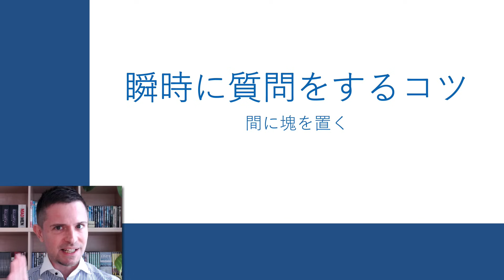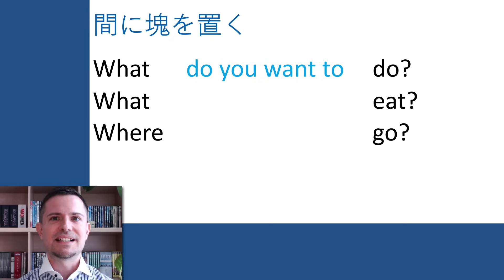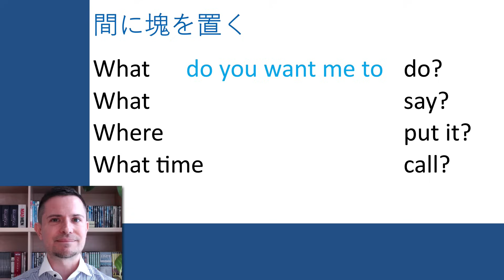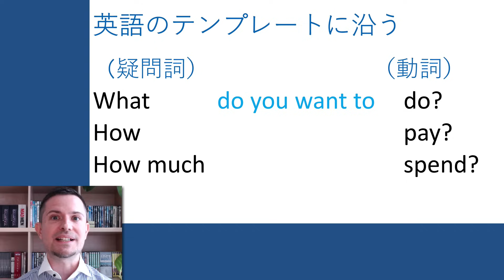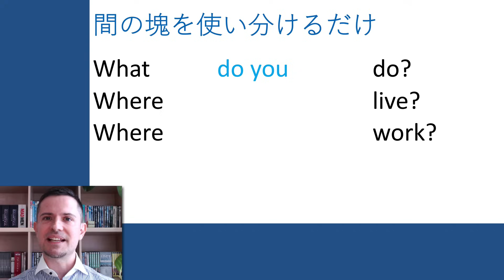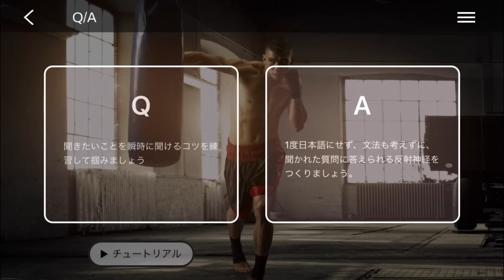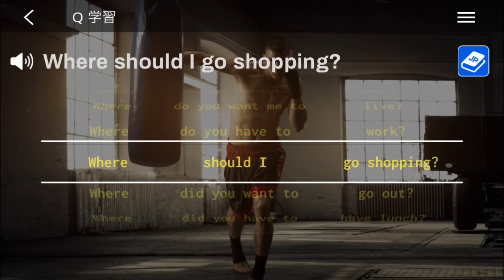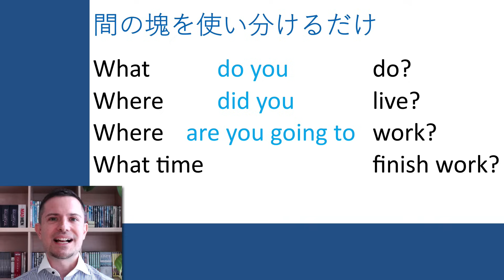英会話のコツ：英語で瞬時に質問をするコツ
会話についていけるための大切な英会話のコツです。質問をすることが会話の大事な１部ですが、聞きたいことがあっても”なんと言うんだろう”と考えているうちに、会話が進んでしまって聞きそびれることが多いですよね。そうならないためのコツをここで紹介します！

この動画に出てくるアプリは「ニック式英会話ジム」です。